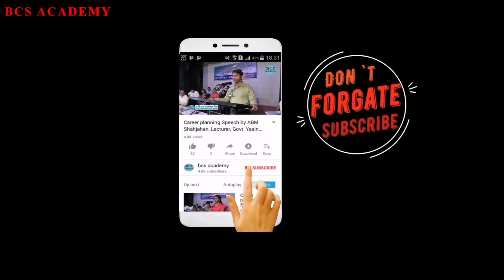বিসিএস লিখিত পরীক্ষায় বেশি নম্বর পাওয়ার কৌশল l ডা সামিহা আশরাফী l BCS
বিসিএস লিখিত পরীক্ষায় বেশি নম্বর পাওয়ার কৌশল

It can be helpful for them.…... Follow on all Social media for latest updates.

বিসিএস একাডেমি (BCS Academy) একটি ব্যতিক্রমধর্মী শিক্ষা প্রতিষ্ঠান। প্রতিষ্ঠানটি মূলত ক্যারিয়ার কনসালটেশন (Career consultation) নিয়ে কাজ করলেও এর কার্যক্রমে বানিজ্যিক উদ্দেশ্যের চেয়ে ছাত্র-ছাত্রীদের স্বার্থই অধিক প্রতিফলিত হয়। মানুষকে সম্পদে পরিণত করার এক কার্যকর উদ্যোগ গ্রহণ করেছে এ প্রতিষ্ঠানটি। এক্ষেত্রে প্রতিষ্ঠানটি অর্জন করেছে ব্যাপক সফলতা। সফলতার হারে এটি বাংলাদেশের সফলতম প্রতিষ্ঠান।
মানুষকে প্রকৃত মানুষ হিসেবে গড়ে তোলার ব্যবস্থা গ্রহণ করা হয় এখানে। আমাদের দেশের অনেকেই যখন শুধু ফলাফলকেন্দ্রিক শিক্ষাকে গুরুত্ব দিয়ে থাকে তখন এ প্রতিষ্ঠানটিতে গুরুত্ব দেওয়া হয় সুস্থ্য, সাভাবিক, নৈতিকতাসম্পন্ন, যোগ্য ও আদর্শ মানুষ গড়াকে। একবিংশ শতাব্দির চ্যালেঞ্জ মোকাবেলা করে বাংলাদেশকে বিশ্বের বুকে মাথা উঁচু করে দাঁড়াতে নেতৃত্ব দেওয়ার মতো যোগ্য লোক তৈরি করতে চায় এ প্রতিষ্ঠানটি। একজন মানুষকে তার সাথে সংশ্লিষ্ট পরিবার-পরিজন, আত্মীয়স্বজন, সমাজ, বন্ধু-বান্ধব, শিক্ষক, সহকর্মী, চাকর-বাকর সকলের নিকট আদর্শ মানুষ হিসেবে গড়ে তোলাই এ প্রতিষ্ঠানের লক্ষ্য। আর কর্মসংস্থানের ব্যবস্থা করে প্রতিষ্ঠিত করার জন্য প্রয়োজনীয় সহযোগিতা করা হয়। প্রত্যেককে মানসিক ও মানবিক সকল গুণ অর্জন করে দেশ ও মানবতার প্রতি অনুগত নাগরিক হিসেবে গড় তোলার উদ্যোগ নেওয়া হয়।
বিসিএস একাডেমির কোর্সসমুহঃ
যোগ্য ও আদর্শ নাগরিক গড়ে তোলার জন্য চাকরি পাওয়ার উপযোগী যোগ্যতা ও দক্ষতা উন্নয়ন সংক্রান্ত বিভিন্ন কোর্স চালু করা হয়েছে। কোর্সগুলো হলো :
1. BCS প্রিলিমিনারি কোর্স
2. BCS লিখিত কোর্স
3. BCS ভাইভা কোর্সঃ বিসিএসসহ সকল চাকরি পরীক্ষার ভাইভাতে ভালো ফলাফল করে চূড়ান্ত সফলতা লাভ করার উপযোগী একটি কোর্স। বিসিএস একাডেমি, ফরিদপুর থেকে এ কোর্স সম্পন্ন করে শিক্ষার্থীরা ইতোমধ্যেই বিসিএস পররাষ্ট্র, প্রশাসন, খাদ্য, গণপূর্ত, কৃষি, স্বাস্থ্য, প্রাণিসম্পদসহ বিভিন্ন অভিজাত ক্যাডার সার্ভিস, ব্যাংকের সিনিয়র অফিসার, অফিসারসহ বিভিন্ন পদ, সাব-রেজিস্ট্রার, এনএসআই, রেলওয়ে, এনবিআর, সহকারি শিক্ষক, প্রধান শিক্ষকসহ বিভিন্ন নন-ক্যাডার পদ, বিভিন্ন তৃতীয় শ্রেণির পদে নিয়োগ লাভে সক্ষম হয়েছেন।
4. BCS অনলাইন কোর্সঃ যারা যেকোনো সমস্যার কারণে ফরিদপুরে এসে কোর্স করতে পারছেন না তাদের জন্য অনলাইন কোর্স। বিসিএসসহ সকল চাকরি পরীক্ষায় ভালো ফলাফল করে চূড়ান্ত সফলতা লাভ করার উপযোগী একটি কোর্স। যারা কোনো সমস্যার কারণে ফরিদপুর থেকে চলে যেতে বাধ্য হন তারাও এ কোর্সে অংশ নিতে পারেন। এ কোর্সে ক্লাস, মডেল টেস্ট ও গাইডলাইন প্রদান করা হয়। এ কোর্সে ভর্তি হতে চাইলে যুক্ত হতে পারেন ফেসবুক গ্রুপে।
5. বেসিক রাইটিং কোর্স
6. BCS Student Batch
7. নন-ক্যাডার ভাইভা কোর্স
8. ফাউন্ডেশন কোর্স
9. ইংলিশ রাইটিং কোর্স
10. বেসিক গ্রামার কোর্স
11. বেসিক গণিত কোর্স
12. বুদ্ধিবৃত্তি উন্নয়ন কোর্স
13. ব্যাংক জব কোর্স
14. ব্যাংক জব ভাইভা কোর্স
15. শিক্ষক নিবন্ধন কোর্স
16. প্রাথমিক শিক্ষক নিয়োগ কোর্স
17. প্রাথমিক শিক্ষক নিয়োগ ভাইভা কোর্স
18. Advance Math Course
19. Bank Job Written Course
20. Creative Writing Course
21. বেসিক কম্পিউটার কোর্স